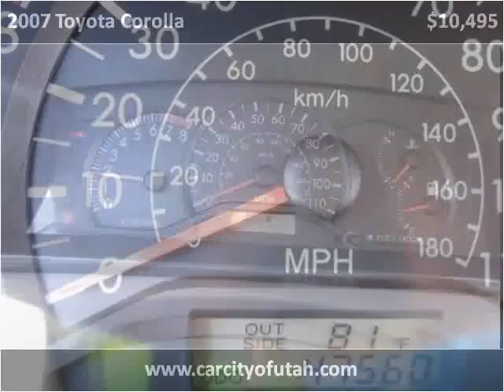2007 Toyota Corolla Used Cars Salt Lake City UT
This 2007 Toyota Corolla is available from Car City of Utah.